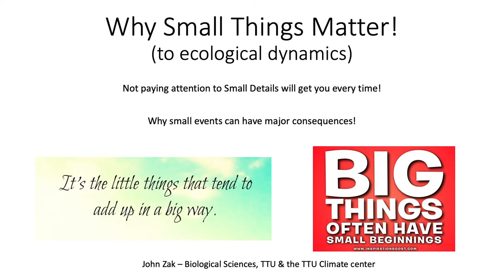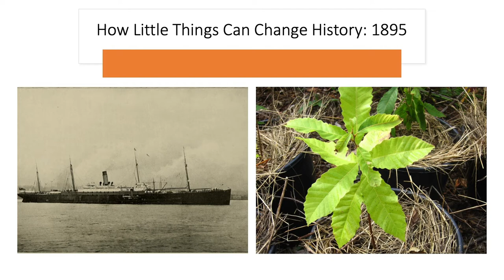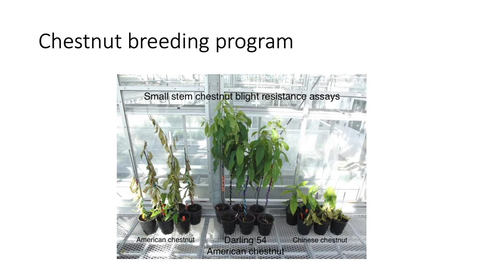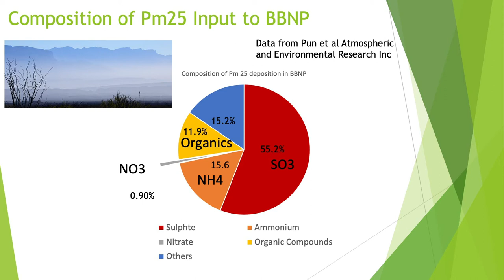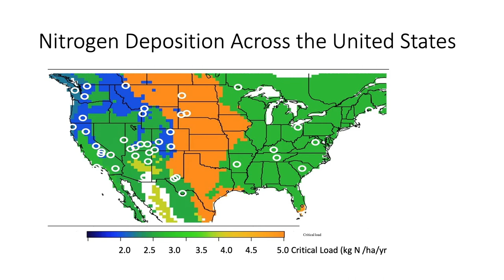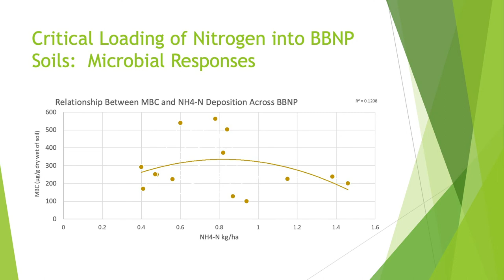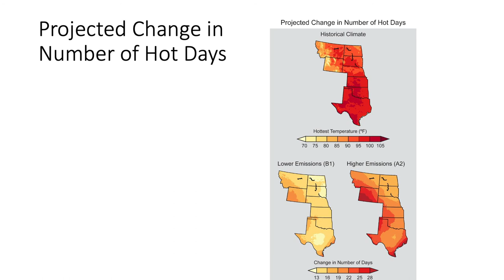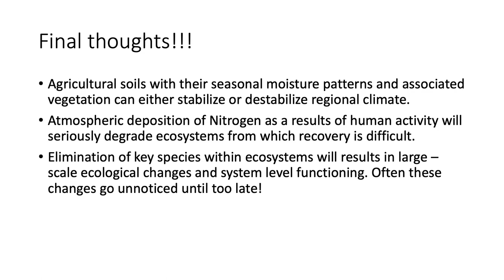How Small Things can have Big Consequences in the Long-Term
Dr. John Zak of Texas Tech University shares how small things matter to ecological dynamics on and off the farm.